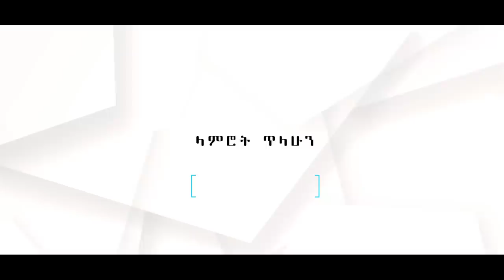የኛ ቤት ተከታታይ ድራማ ክፍል 7 || Yegna bet episode 7